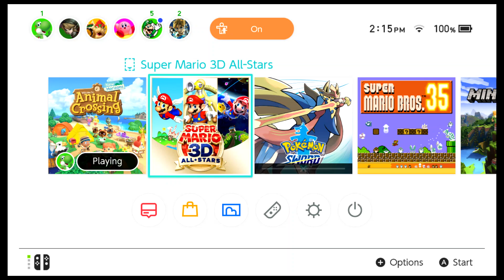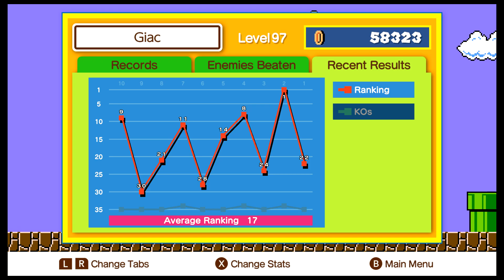Super Mario Bros. 35 Day 45 - Backlog